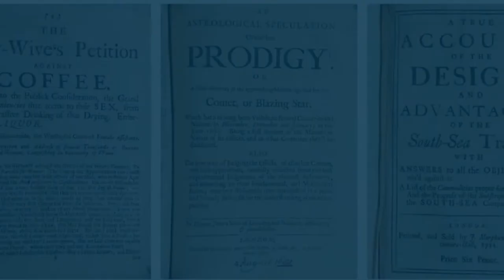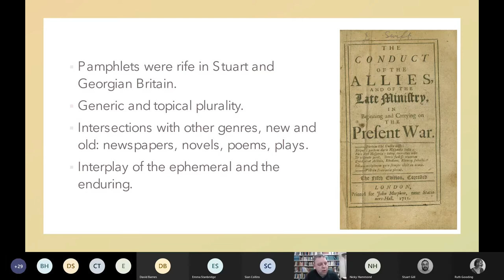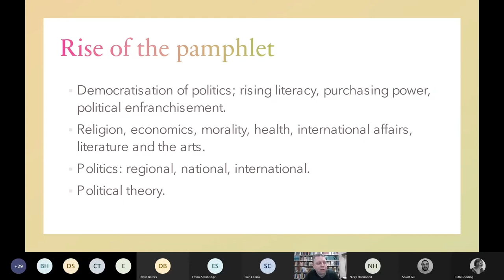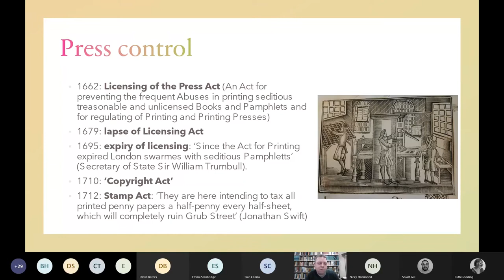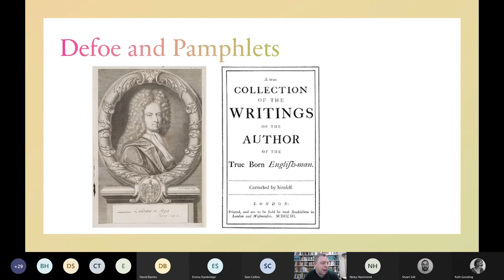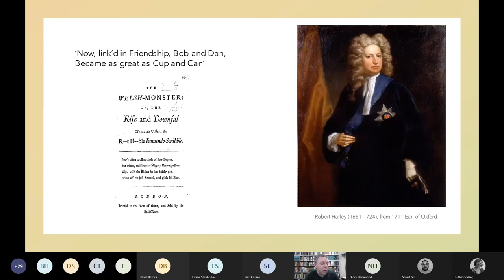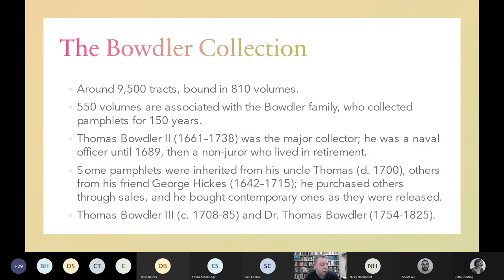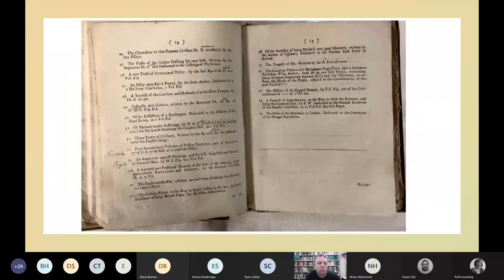Lampeter treasures Series: Bowdler Tract Collection by Professor Nick Seager